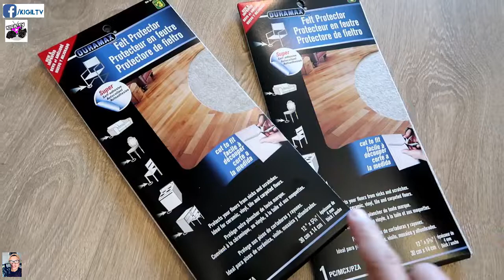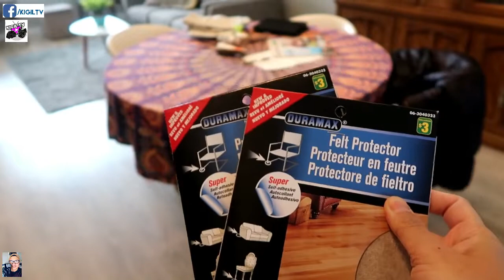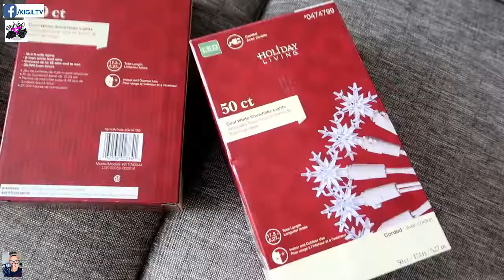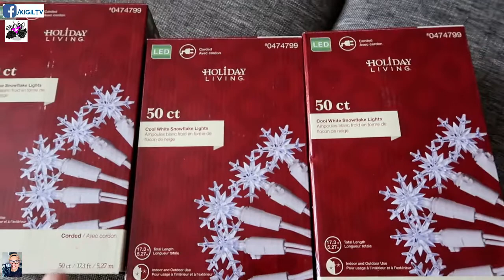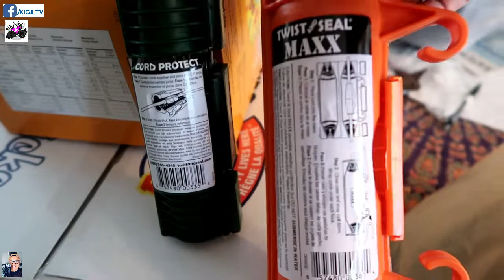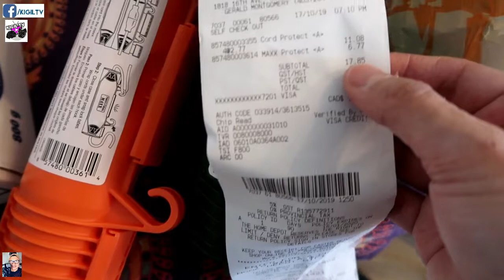NAGPREPARE NA KAMI FOR HALLOWEEN! MAY MINI HOUSE TOUR?? DAY IN THE LIFE OF A NURSE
BUMILI NA KAMI NG BOXES NG CHOCOLATES PARA IBIGAY SA MGA BATA SA HALLOWEEN! ANG DAMI BES! TINAYO NA RIN NAMIN YUNG CHRISTMAS TREE NA MAY BONGGANG CHRISTMAS LIGHTS! PAK!

For our update on our 10K subscribers giveaway, please read my post on facebook.